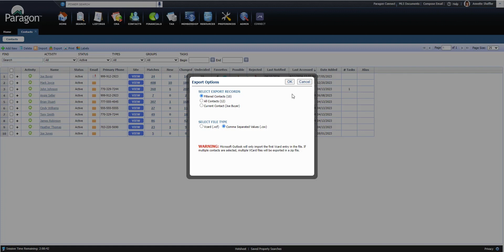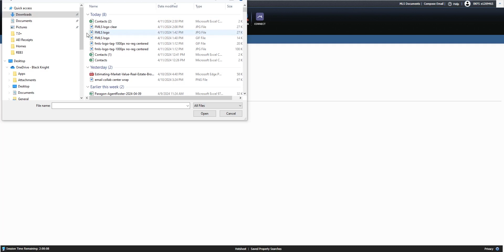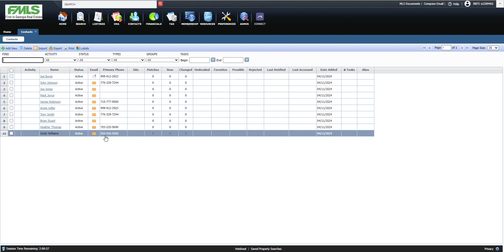Importing and Exporting Contacts in Paragon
This video will show you how to import and export your contacts out of Paragon.